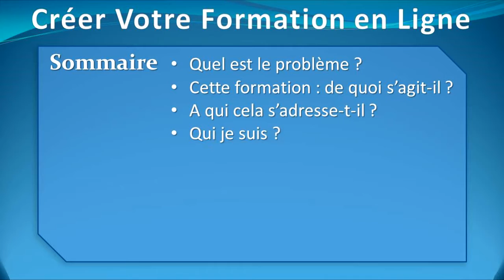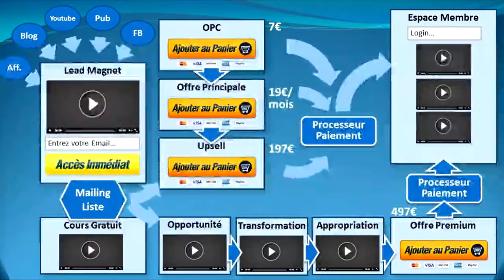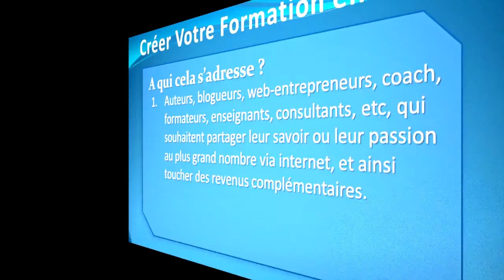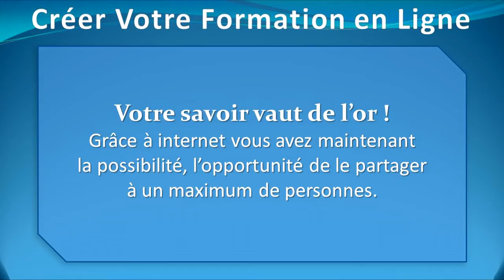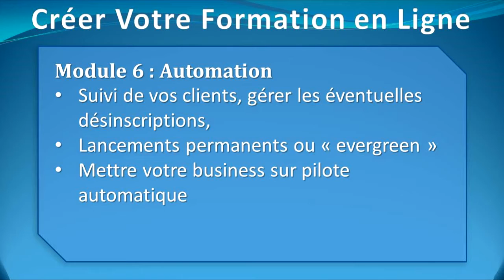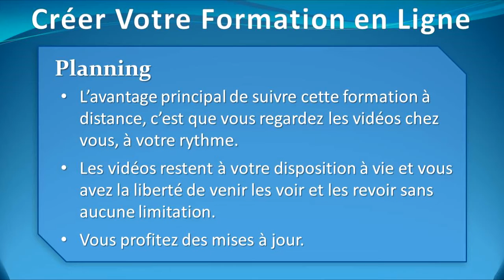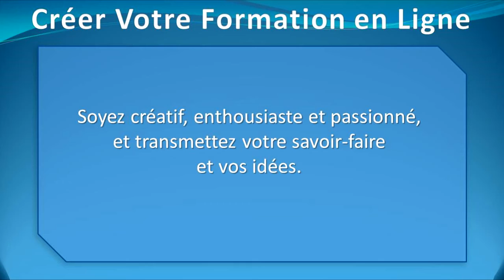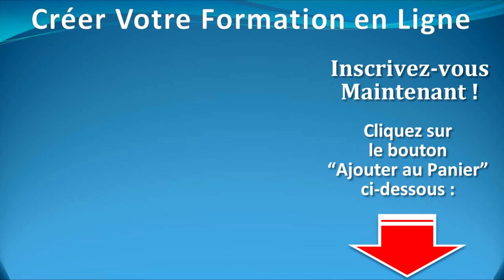CFEL | Comment créer et vendre votre formation en ligne par Olivier Bessaignet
Si vous êtes formateur, auteur, conférencier, coach, ou tout simplement si vous possédez un certain domaine d'expertise ou de savoir-faire, créer votre Formation en Ligne est tout à fait accessible à moindre coût.

Cette méthode permet d'éviter de dépenser les 6 500€ et plus que demandent les agences de développement internet, pour un résultat bien plus efficace. La beauté du système est qu'une fois mis en place, votre site de Formation en Ligne ne coûte rien à faire fonctionner, et rapporte tout au long de l'année, 24h sur 24h, sans qu'il soit besoin de s'en occuper.

C'est un modèle économique idéal pour ceux qui aiment la liberté et qui souhaitent dégager du temps pour eux-même, leur famille, et s'adonner à leurs passions.

 CFEL Olivier Bessaignet